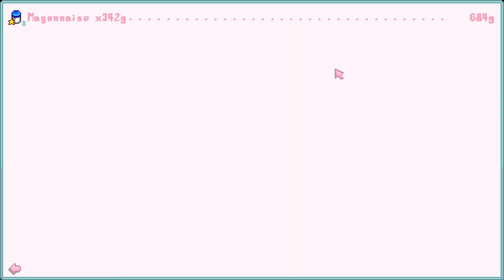❄️ WINTER WONDERLAND ❄️ // STARDEW VALLEY #59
Hello Lovebugs!
It's the FIRST DAY OF WINTER! ❄️

I streamed this series on my Twitch channel, Twitch.tv/loverrlee :)

=^-^ LINKS ^-^=

=^-^ MUSIC CREDITS ^-^=

"Peace" by Mike Vekris provided by freesoundtrackmusic.com
"Breaking Square" by Mike Vekris provided by freesoundtrackmusic.com